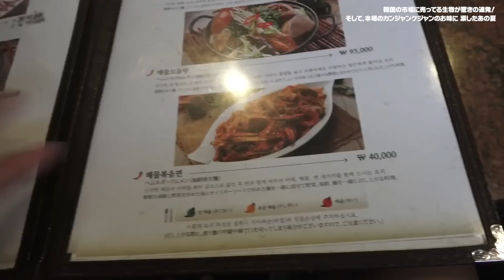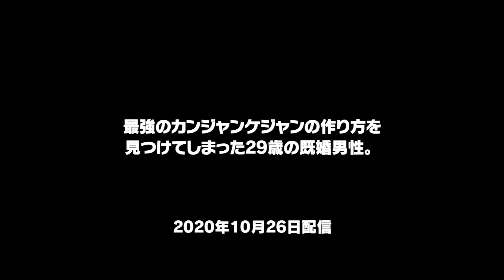【切り抜き】かねこがケジャンを食べる飯テロシーンをまとめて観たいあなたへ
切り抜きして欲しいシーンはコメントでお待ちしてます(^^)/~

▼元動画URL- - - - - - - - - - - - - - - - - - -
韓国の市場に売ってる生物が驚きの連発！そして、本場のカンジャンケジャンのお味に涙したあの夏。
生のワタリガニを熟成させて、激辛にする料理『ヤンニョムケジャン』を自家製してみたら、とんでもない傑作ができた！
カニが安すぎたので業者並みに買って『カンジャンケジャン』『ヤンニョムケジャン』大量に作りました
【ケジャン】ズワイガニの♀を丸ごとタレ漬け込んで、生で食べたらすっっっっごかった！いろいろと！
新鮮なタラバガニをさばいて、ヤンニョムケジャン作ったらうますぎてビックリしたｗｗｗこっれはうまい！
最強のカンジャンケジャンの作り方を見つけてしまった29歳の既婚男性。